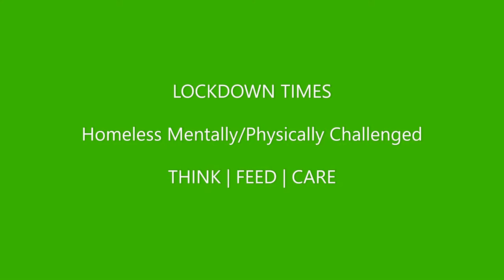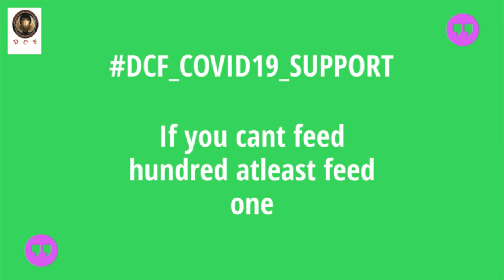COVID19 hunger-free NGO DCF Volunteers Feedatleastone - Homeless MENTALLY/PHYSICALLY CHALLENGED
DCF - Emergency Support to Vulnerable Groups Facing Corona Crisis.

There are many vulnerable people in our society who are suffering without food, shelter and no money to buy the basic daily needs in this prolonged lockdown, government relief may not reach till the last person. Beside addressing the hunger, thirst and day to day thrive the proposal looks for rehabilitating the destitute elders, physically and mentally challenged, migrant workers and disadvantaged youths and children
The following ideas were shortlisted for our quick actions:
1. Cooking foods for homeless and differently-abled
2. Providing masks to the street people.
3. Stitching masks
4. Sanitisers are out of stock so thinking on indigenous
ways
5. Provision packs for most vulnerable families...

Population it serves Homeless poor, needy, desperate elders, differently-abled, transgenders and migrant workers in Chennai, Kanchipuram, Thiruvallur, Cuddalore and Nilgiris.

Steps Taken So Far: We started our food distribution since the first lockdown on March 25, 2020. To date, ~60,000+ food packets and water bottles are served. Provisions and Dry rations were also provided to more than 500 families of 4 to 5 members. Clothes, Washing and Bathing Soap, Sanitisers, Masks were given to thousands and still counting on. During lockdown times the awareness and campaign among children and youths were conducted through competitions “Unlock your Talents”.

Future Steps: From June to September 2020 we planned to serve 1 Lakh food packets and water bottles. Rehabilitating 1000 vulnerable families with cash needs, provisions and family kits; Counselling on Wheels in 5 districts with weekly once programme; rehabilitating 5000 students with education needs; conducting medical camps in 5 districts with weekly once the programme and sheltering at least 500 migrant and destitute elders.

TheDCFBand VoiceForUnity CPLD Vision2020 COLD Differentlyabled underprivileged economically challenged youths cerebral palsy learning disorder  Inclusivemusic Inclusivity Equality Youths Music Creativesformeaning Better world Dialoguesforchange Standforinclusivity

Be the Voice - Voice for Unity - The DCF band

VFU brings you a message of  Love, Hope and Sacrifice through inclusive music, dance, creative,  dialogues, fun and entertainment. We believe that we can be a voice for all to bring unity and to make this world a better place for everyone.